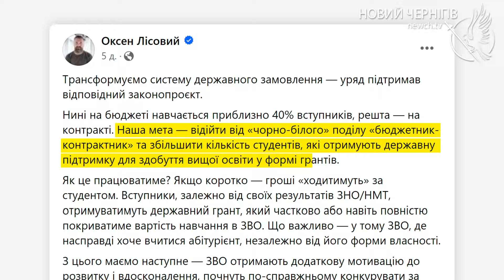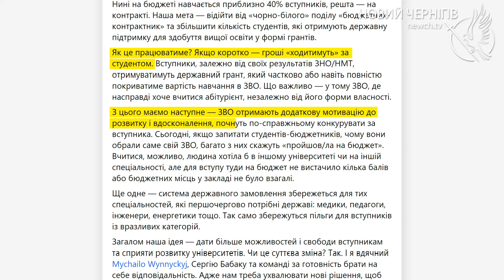Гранти для абітурієнтів: як пропонують змінити вищу освіту в Україні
Гранти для українських абітурієнтів. Уряд підтримав законопроєкт про трансформацію системи державного замовлення. Що і як планують змінити, дивіться у сюжеті.